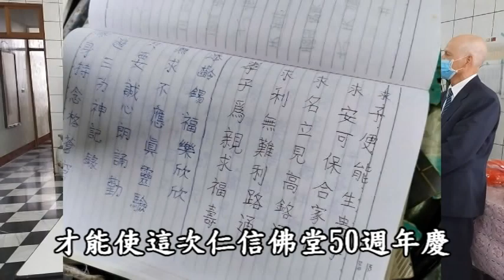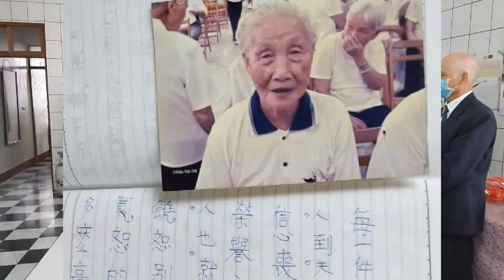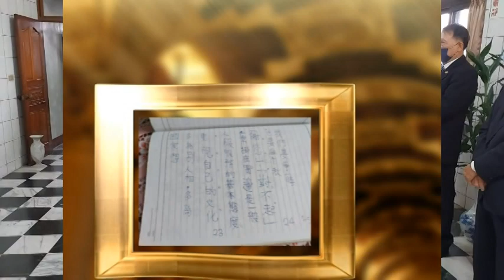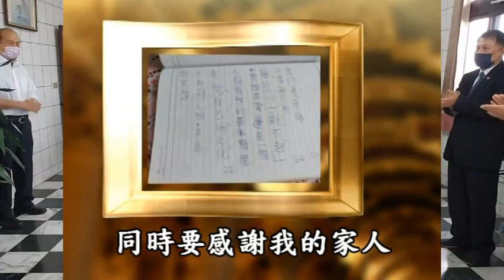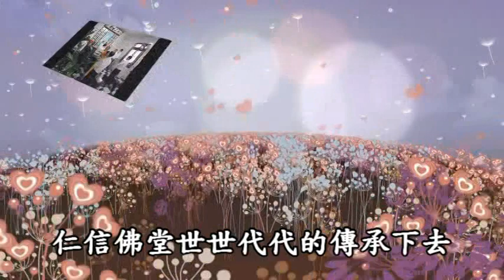仁信佛堂50周年慶感言花絮字幕成品2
仁信佛堂50周年慶感言花絮字幕現場實況拍攝

50周年真的是非常不簡單

黃家老壇主一個人獨撐一個家  獨自把7個孩子帶大
黃媽媽第二兒子談話中 『樹欲靜而風不止，子欲養而親不在。』 (13.5分時有穿插黃媽媽在七十幾八十歲歲以後才開始練習寫字認字 她說現在出去辦事正奔不會奔人當作系憨麻) 黃媽媽上進練習的筆跡手稿 由三媳婦一一收藏並提供

黃媽媽教子有方 後代做人 處事都秉持黃媽媽的理念
個個都出人頭地  兄弟姊妹妯娌間都是很合作
字幕感言由黃家小媳婦瑀甄堤供

美中不足後學製作 後面3分鐘無法裁切 任何改變字幕都會不見 不好意思哩